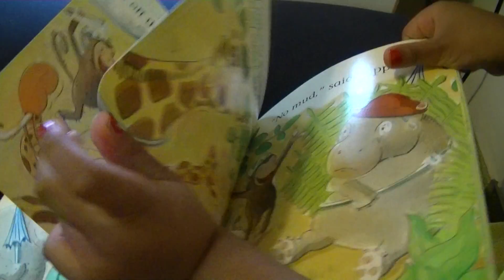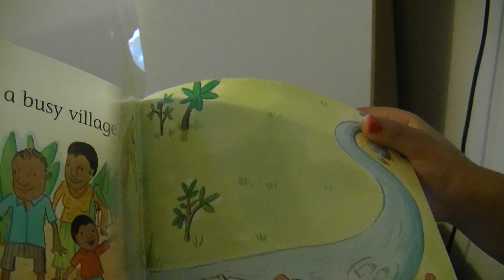3years Kanan Reading Story Book - Hippo's Holiday.MTS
Our daughter Kanan is been reading since the age of two. She is very fluent reader. She loves reading, writing,  cookiing, geography,science,arts,mathematics very much. She can read any book of any level.